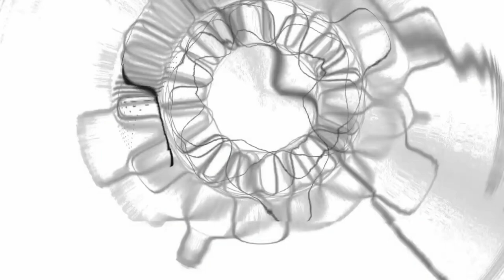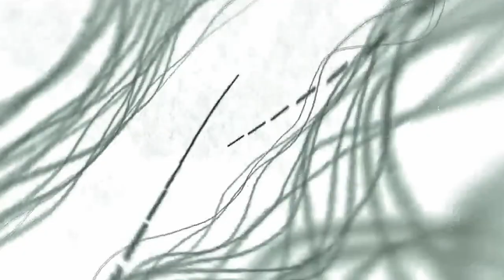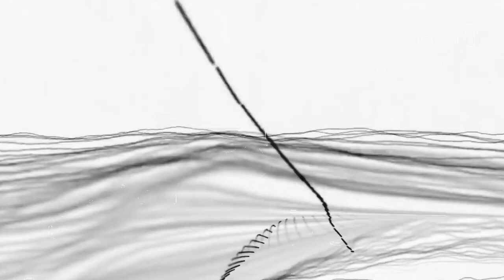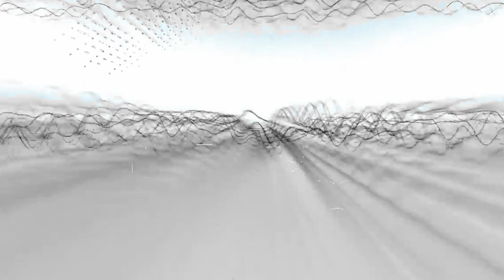examine-videomix-24-w-sanguine-2022-05-22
sanguine recorded a exclusive liveset with unreleased music, made specifically for examine-archive-mix @